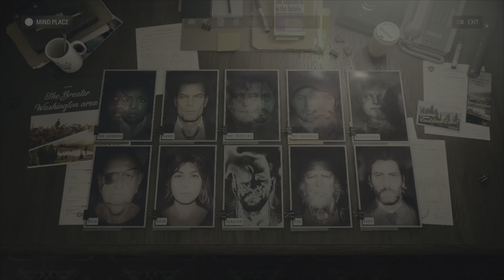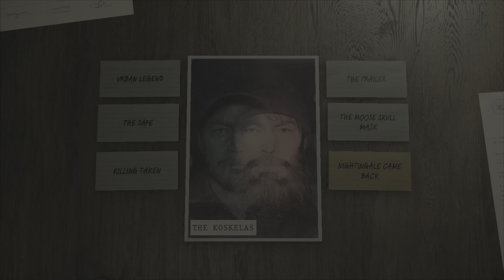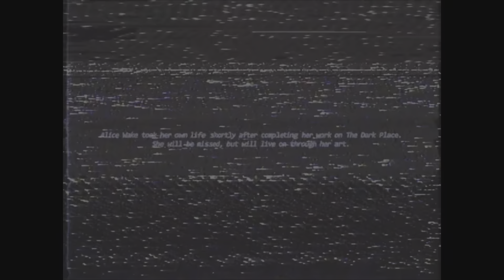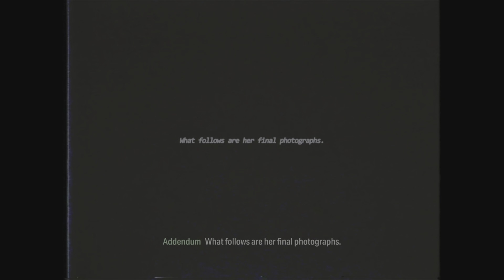Major Dark Twists | Alan Wake 2